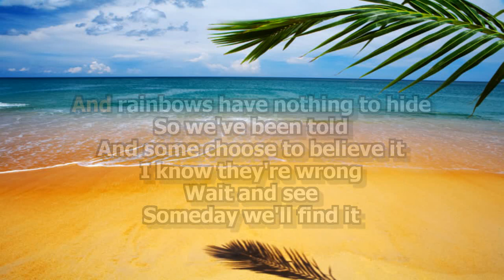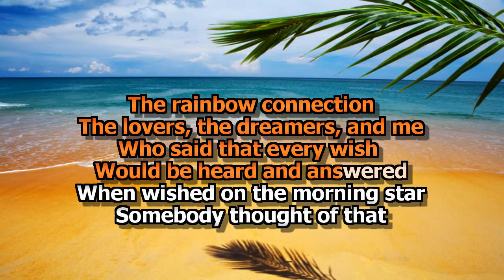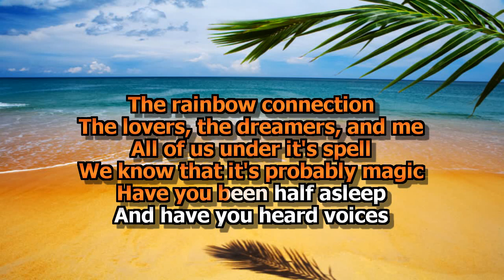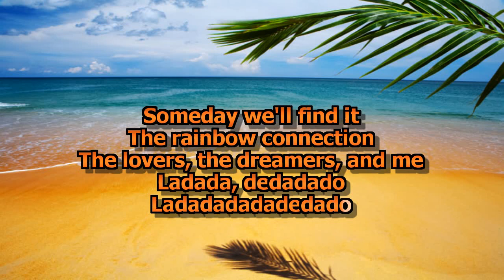Dana Valery Rainbow Connection Karaoke